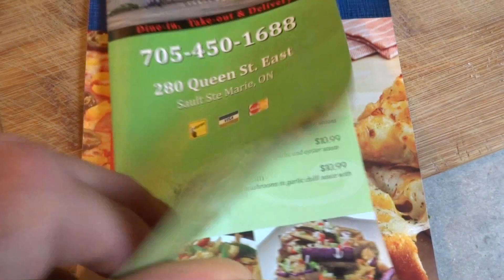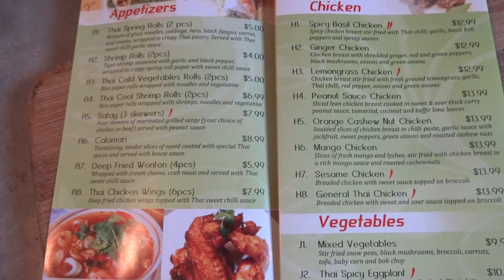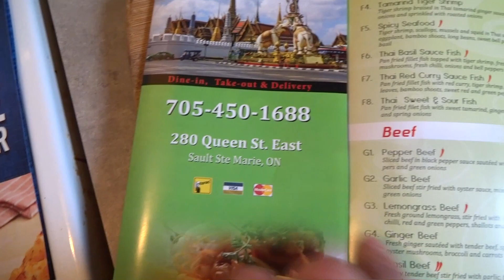Tuulisen ilman pikaruoka